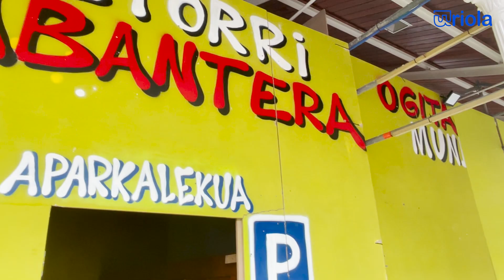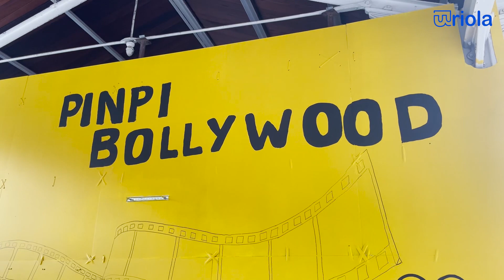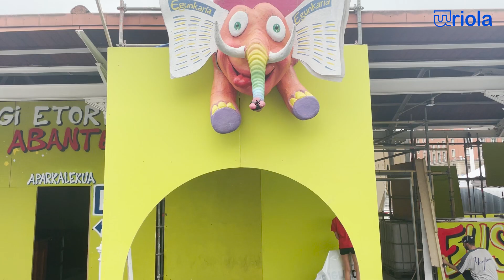Hor Dago Abante eta Pinpilipauxa, parranda giroa Udaletxetik gertu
Bilboko Aste Nagusia hasteko bi egun bakarrik falta dira eta, horregatik, gaurko honetan Udaletik gertu dauden bi konpartsetako kideekin izan gara: Hor Dago Abante eta Pinpilipauxa.

Hala, konpartsa bakoitzak antolatu duen egitaraua eta txosna apaintzeko tematika gertutik ezagutzeko aukera izan dugu.

Hor Dago Abanteren kasuan, "Euskara dogu irabazteko" hautatu dute lelo nagusitzat, Euskarak aurten jasan dituen erasoak salatzeko. Egitarauari dagokionez, ekitaldiak goizez zein arratsaldez egingo dituzte. Era horretan, musika genero desberdinez gozatzeko aukera eskainiko dute.

Pinpilipauxako kideek, ordea, "Bollywood" aukeratu dute aurtengo txosna apaintzeko gai modura. Horretaz gain, urtero legez purpurina eta sorpresa izango dira bertan nagusi. Bestalde, musika talde desberdinek aparteko ikuskizuna eskainiko dute aste osoan zehar: Kai Nakai, Feliniak... eta beste asko!